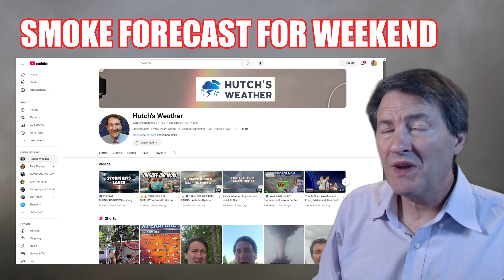🔥NEED TO KNOW SMOKE FORECAST UPDATE FOR YOUR EVENING & WEEKEND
0:00 - Introduction
0:51 - Smoke Break Tonight for some